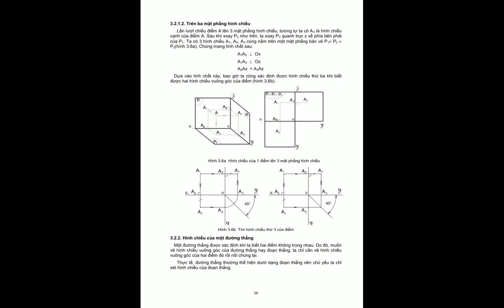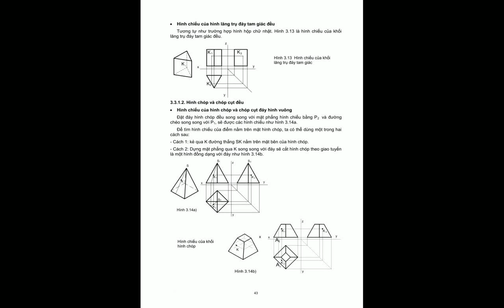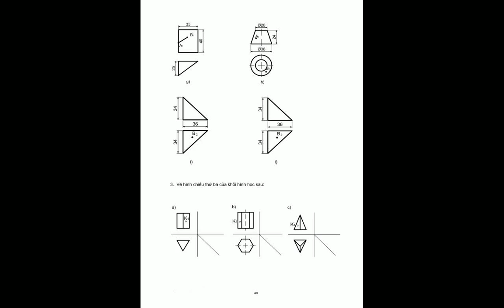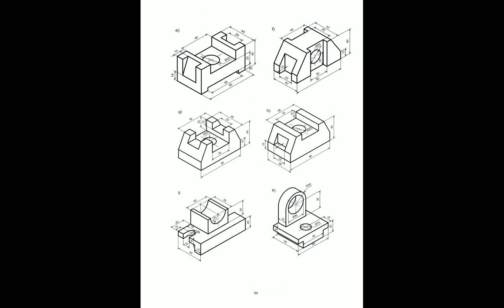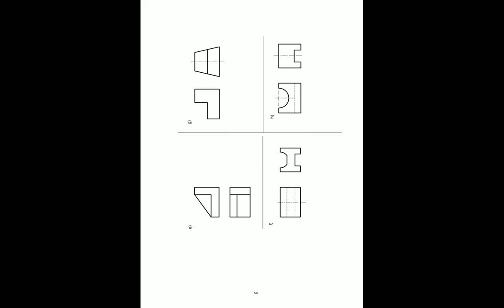Đồ họa bách khoa- Chương 3 Hình chiếu vuông góc (fb: Lớp Học Hình Họa)